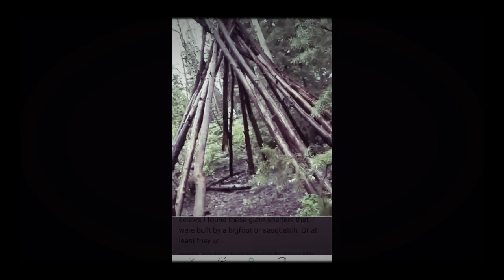Bigfoot is everywhere